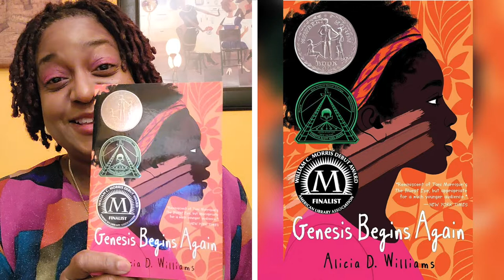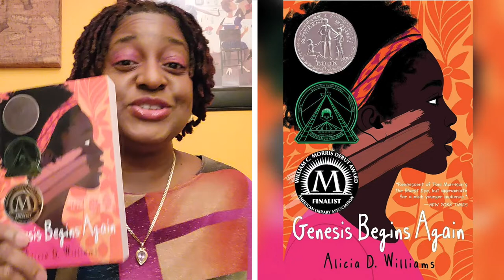Genesis Begins Again - Ms. Dee Reads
There are ninety-six reasons why thirteen-year-old Genesis dislikes herself. She knows the exact number because she keeps a list:
-Because her family is always being put out of their house.
-Because her dad has a gambling problem. And maybe a drinking problem too.
-Because Genesis knows this is all her fault.
-Because she wasn’t born looking like Mama.
-Because she is too black.

Genesis is determined to fix her family, and she’s willing to try anything to do so…even if it means harming herself in the process. But when Genesis starts to find a thing or two she actually likes about herself, she discovers that changing her own attitude is the first step in helping change others.